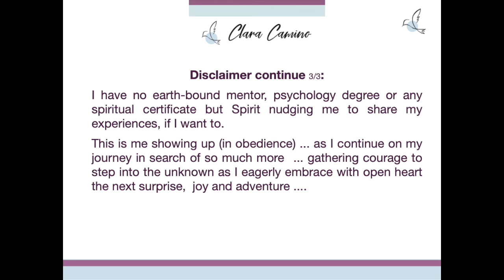HOW does the Universe deliver messages ... who does it use?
Have you ever wondered whom you should listen to when seeking guidance?  Here Clara reflects on 2 very different events in her life when spirit or the Divine used fellow beings to be their megaphone ...

We can receive our messages in and through as many forms, modalities and platforms as is currently available ... nothing is off limits ... and in order to maximise messages send to me I need to "a-tune" myself to listening.  It means Be Aware!